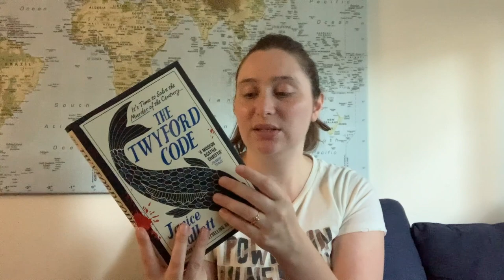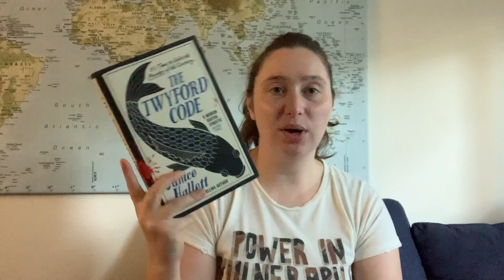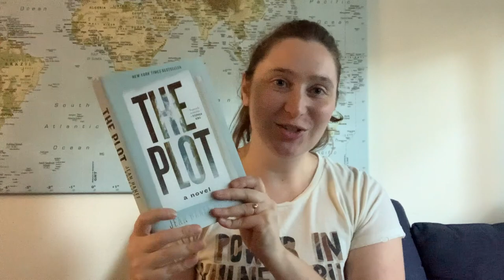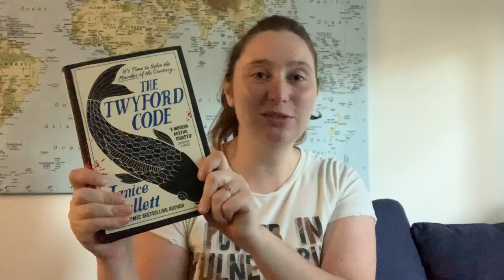September Book Haul Revisit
Books Mentioned:
Mrs. Caliban by Rachel Ingalls
The Haunting Season by Various Authors
The Twyford Code by Janice Hallett
Daddy's Gone A Hunting by Penelope Mortimer
Maps of Our Spectacular Bodies by Maddie Mortimer
Briefly A Delicious Life by Nell Stevens
The Good Americans by Laila Lalami
The Girl From Widow Hills by Megan Miranda
Such A Quiet Place by Megan Miranda
The Plot by Jean Hand Korelitz
The Four Winds by Kristin Hannah